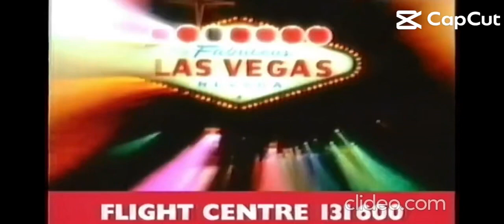Flight Centre - Sparta No BGM Remix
My first Flight Centre Sparta Remix!
Source: Flight Centre.